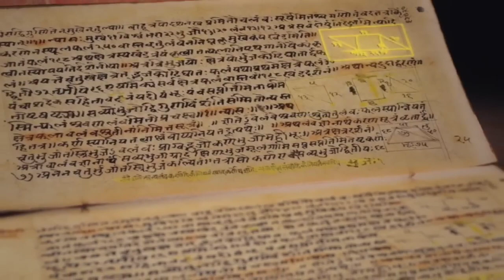MYSTERIES of ANCIENT INDIA 😨 | Glimpse of Indian history | Chanakya | Alexander the great Swarajya